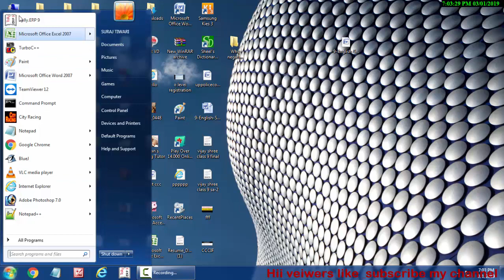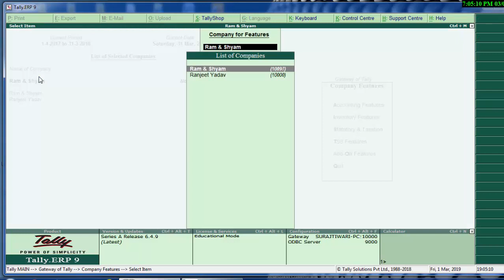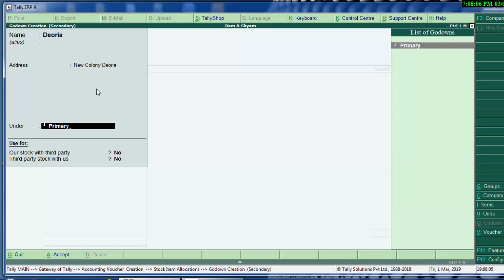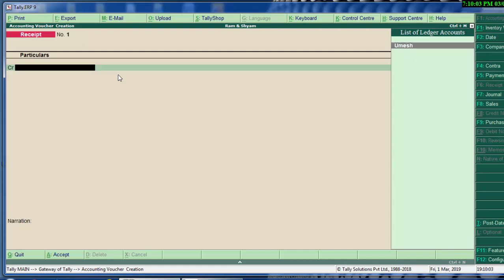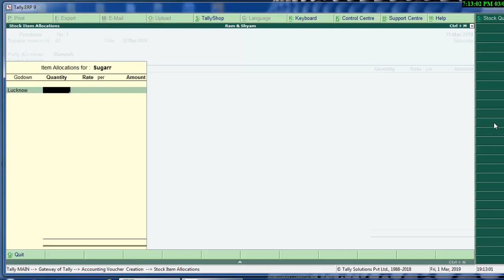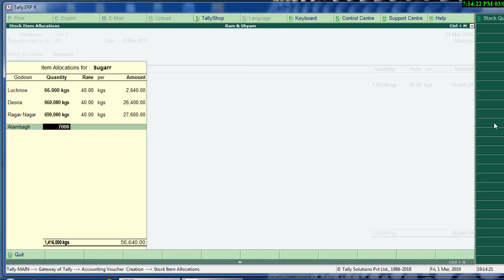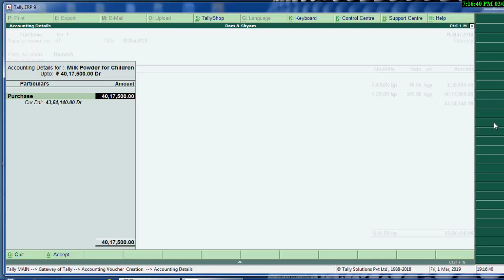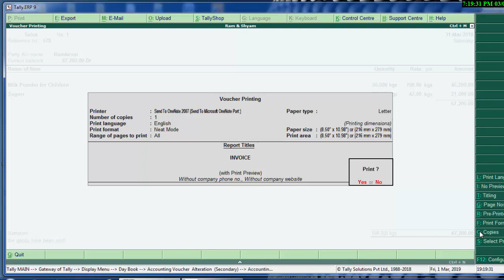Negative stock in tally erp-9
This is my Technology Related information.Like "O" Level,"CCC", "Webdesign", "C" language, "C++" "Php","Java","Java Script", "Delphi" Programming Language,Basic, Qbasic,Advance excel,Ms access,Tally-erp-9 etc.